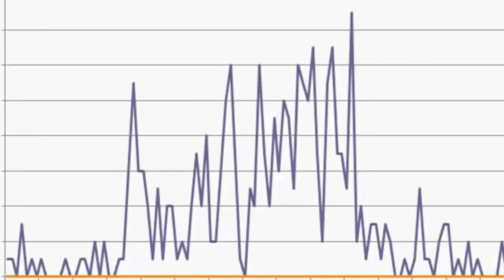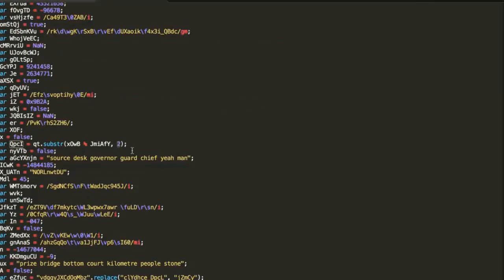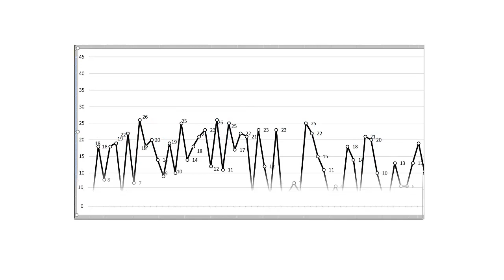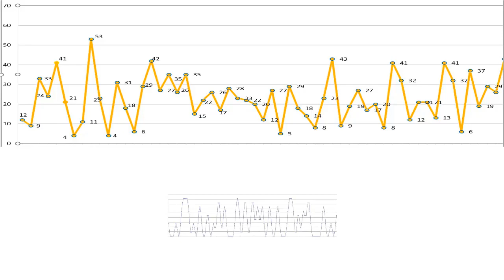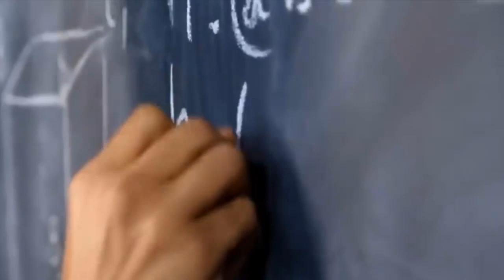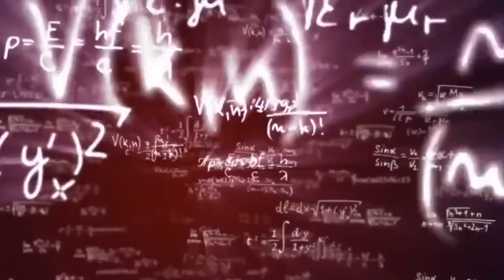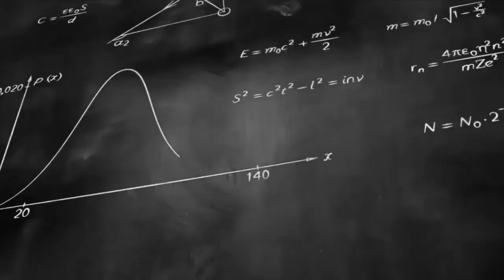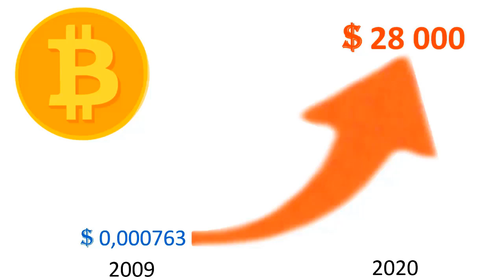Sensation in the lottery. Artificial intelligence found a pattern in lotteries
Artificial intelligence found a pattern in many lotteries
Interesting discoveries and facts.